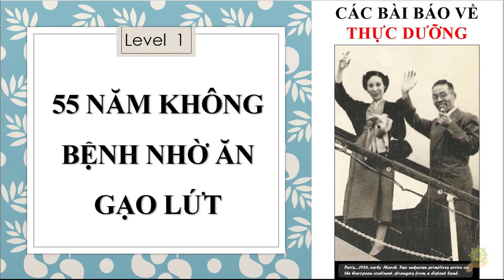Thực Dưỡng | 55 năm Không Bệnh Nhờ Ăn Gạo Lứt | Các Bài Báo Về Thực Dưỡng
video cùng nội dung:
Thực Dưỡng | Ông Già 66 Tuổi Không Một Cọng Tóc Bạc Nhờ Theo Thực Dưỡng | Tâm Thư Bệnh Nhân
Thực Dưỡng | Theo Phương Pháp Ohsawa Không Đi Bệnh Viện Lần Nào | Tâm Thư Bệnh Nhân
Thực Dưỡng Level 2 | Đạt Được Giàu Sang | Hạnh Phúc | Trường Thọ | Bằng Thức Ăn | Thức Ăn Quyết Định